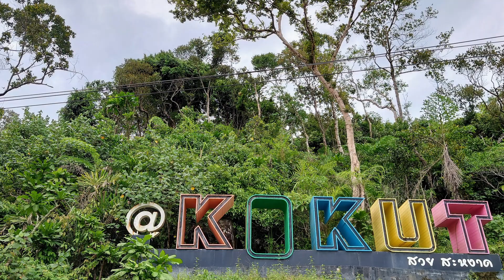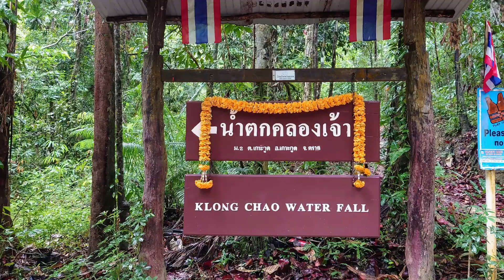Koh Kood, クッド島, เกาะกูด - Ecotourism - Plenty of nature, No night life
Koh Kood, Thailand: Untouched island paradise with pristine beaches, lush jungles, and clear turquoise waters. Experience serene natural beauty, indulge in water activities, relax on white sandy shores, and enjoy a secluded island getaway. Perfect for nature lovers and beach enthusiasts. 🏝️🌴🏊‍♂️🏄‍♀️✨

Chapters:
00:00 Where to go next: Koh Kood
00:15 BOONSIRI FERRY Office
00:25 Laem Sok Pier
00:46 Ao Salad Pier
00:53 Bang Bao Beach
01:24 Noochy Seafood
01:56 White Beach
02:12 Makayuk - The Old Tree
02:22 Restaurant Pizza & Pasta
02:39 Khlong Chao Waterfall
03:26 Tinkerbell Resort
04:01 Klong Chao Beach
04:16 Peterpan Resort